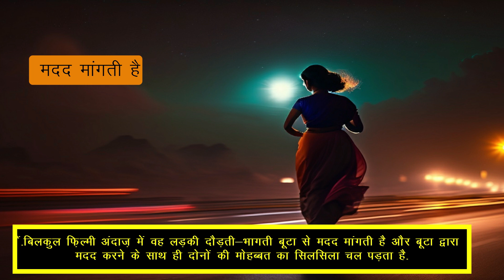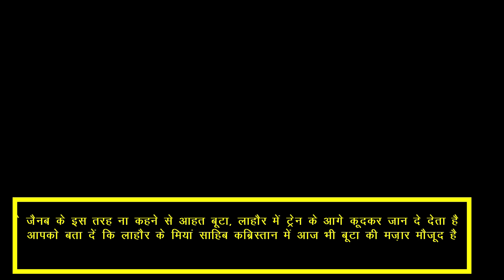एक सिपाही की सच्ची प्रेम कथा पर बनी है फिल्म गदर,हैरान कर देगी कहानी!Gadar:ek Prem Katha PART-2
Gadar: Ek Prem Katha (transl. Rebellion: A Love Story) is a 2001 Indian Hindi-language romantic period action drama film directed by Anil Sharma and set during the Partition of India in 1947. Loosely based on the life of Boota Singh, the film stars Sunny Deol and Amisha Patel in lead roles alongside Amrish Puri and Lillete Dubey.Sharma's son Utkarsh as a child artist plays Deol and Patel's son, before his first film as an adult, another Sharma directorial Genius (2018).Patel bagged Sakeena's role out of 500 girls who auditioned for the role.